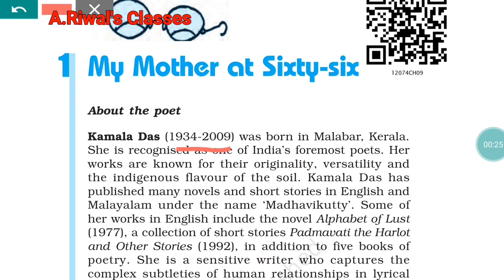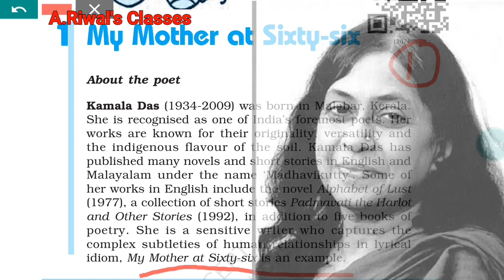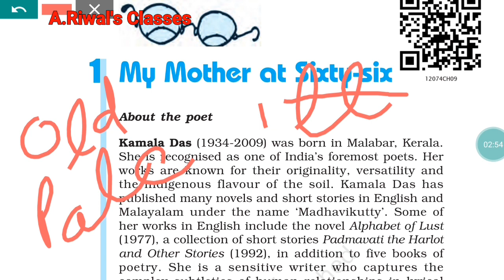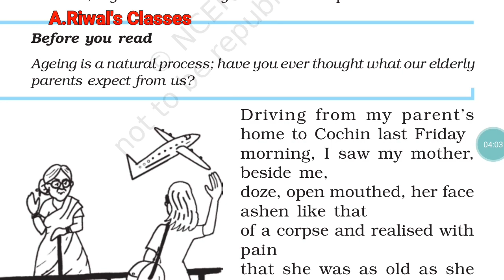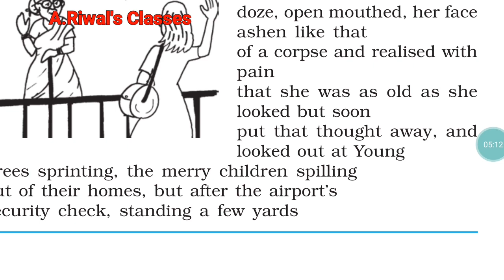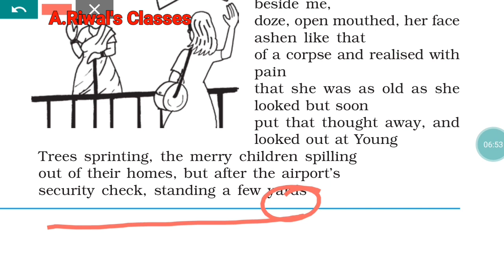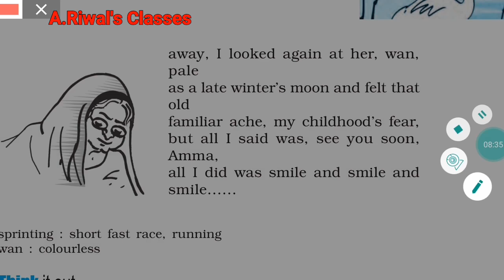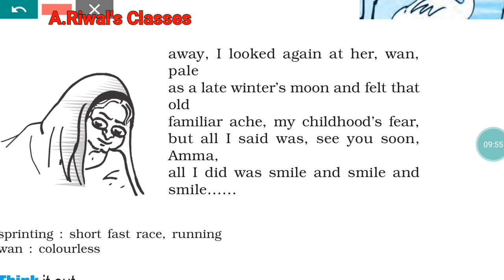My Mother At Sixty Six by Kamala Das / Hindi Explanation / Ashok Riwal /12th Class English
This is an easy explanation of the poem .
Full Summary in Hindi with all the literary devices